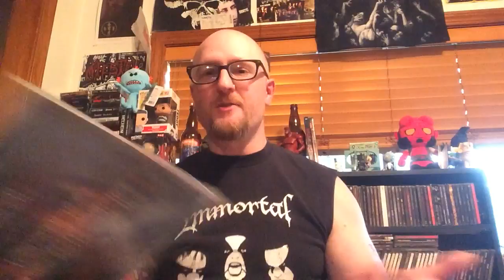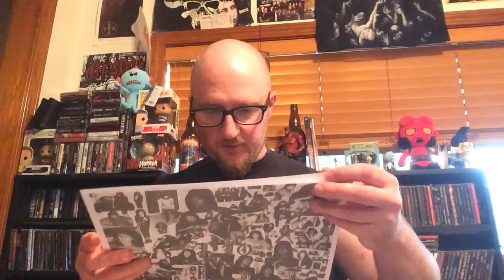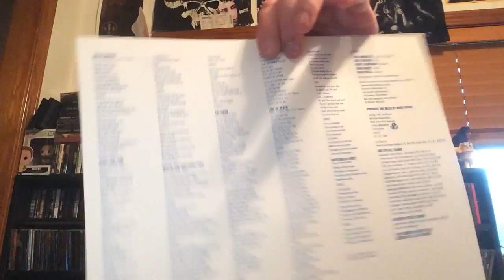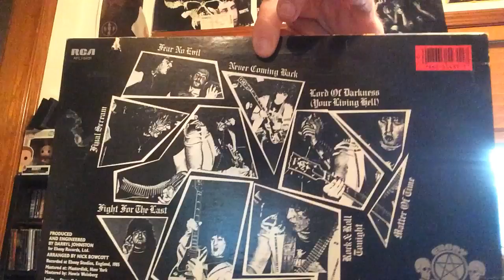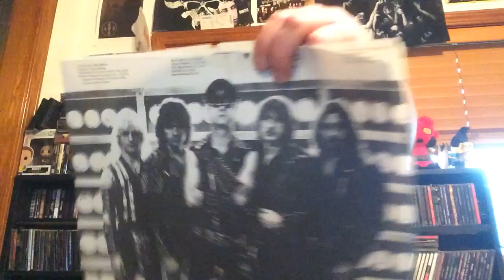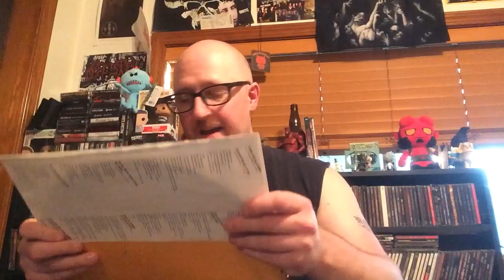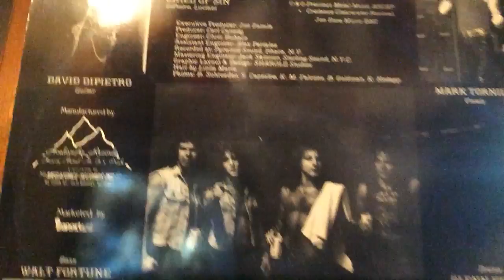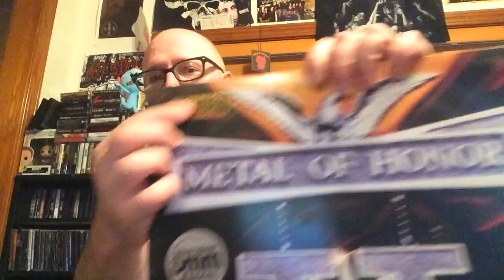Vinyl Video 5: The Classic Metal Episode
Here’s something for the old schoolers. I really shouldn’t record videos after work.